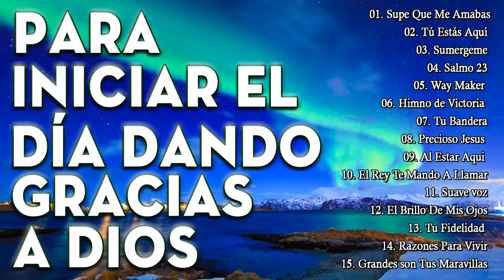MÚSICA CRISTIANA PARA INICIAR EL DIA DANDO GRACIAS A DIOS - LO MEJOR DE LA MÚSICA CRISTIANA 2022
Lista de Canciones:
[00:00:00] - Supe Que Me Amabas
[00:04:36] - Tú Estás Aquí
[00:08:26] - Sumergeme
[00:14:09] - Salmo 23
[00:18:58] - Way Maker
[00:25:15] - Himno de Victoria
[00:28:33] - Tu Bandera
[00:31:47] - Precioso Jesus
[00:37:02] - Al Estar Aqui
[00:42:05] - El Rey Te Mando A Llamar
[00:46:33] - Suave voz
[00:49:57] - El Brillo De Mis Ojos
[00:53:26] - Tu Fidelidad
[00:55:23] - Razones Para Vivir
[00:59:29] - Grandes son Tus Maravillas
[01:03:55] - El Aire de Tu Casa
[01:08:06] - Te veo
[01:11:48] - Admirable
[01:18:34] - Rey
[01:22:25] - Que Seria De Mi
[01:26:31] - Cierra La Puerta
[01:30:20] - Jesucristo Basta
[01:34:27] - Perfume a Tus pies
[01:39:24] - To_Breathe
[01:42:53] - La Niña de tus Ojos
[01:45:57] - Te Amo Más Que A Mi Misma Vida
[01:50:06] - Mi Vida Sin Tí
[01:54:53] - Mi Universo